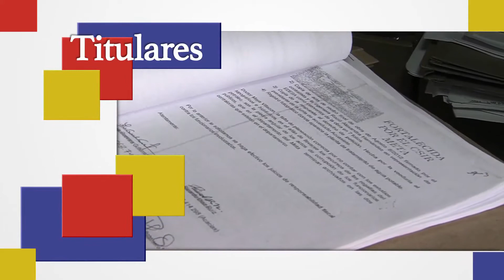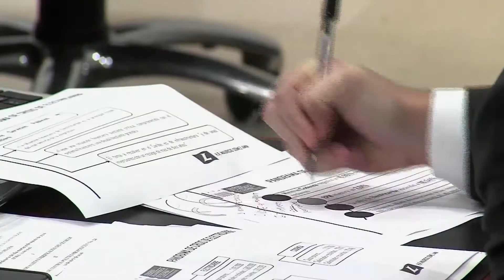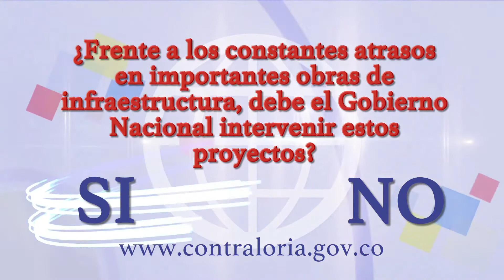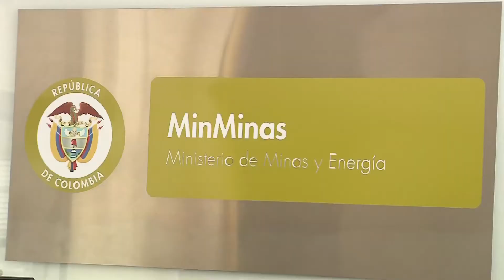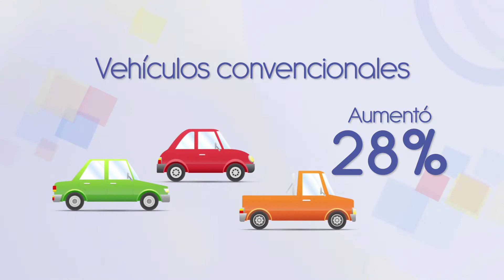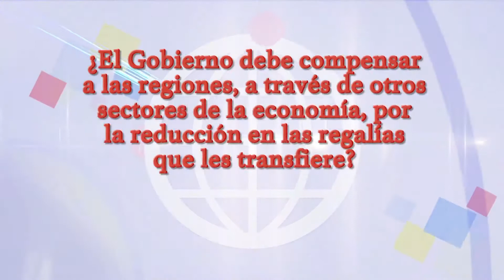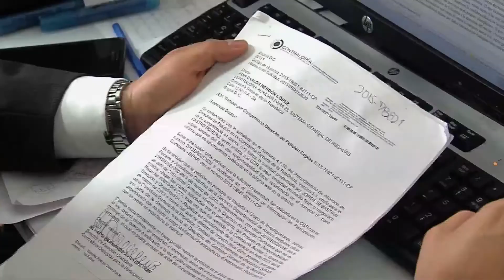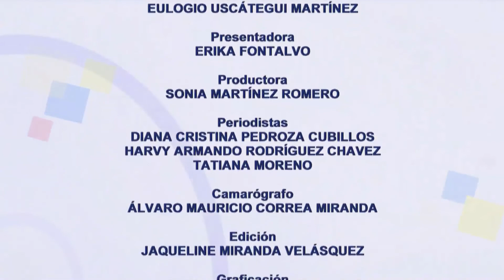Capítulo No 21 "Colombia Tiene Control"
Vea aquí el capítulo completo.